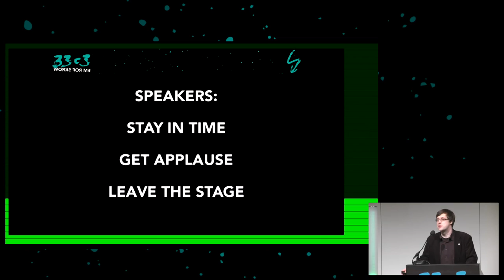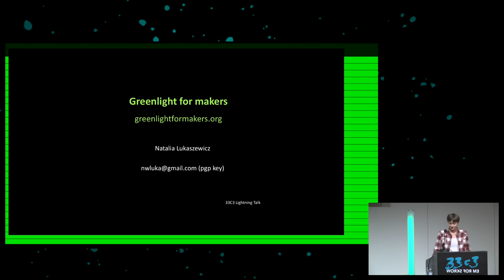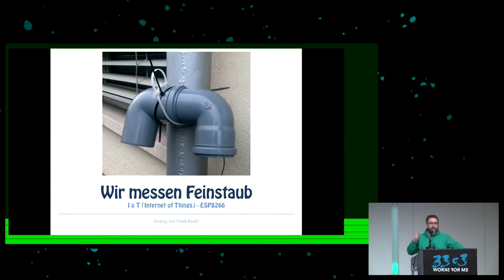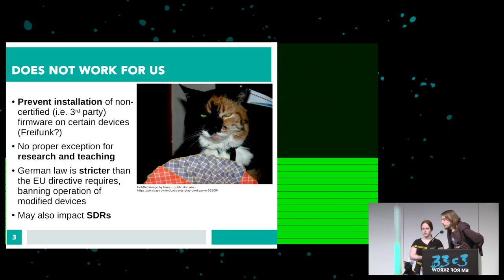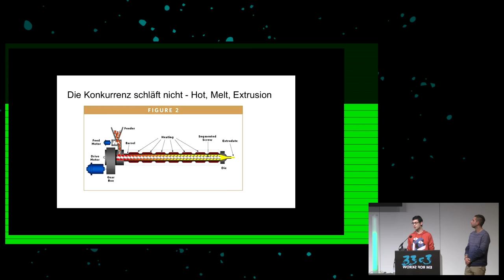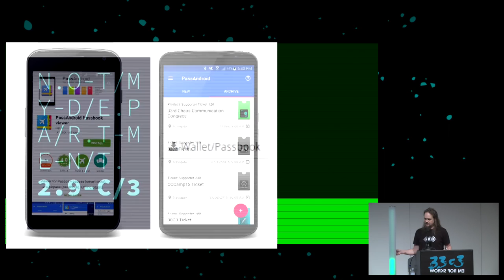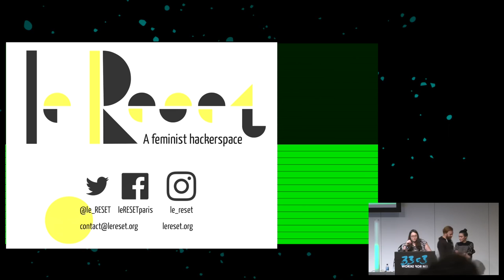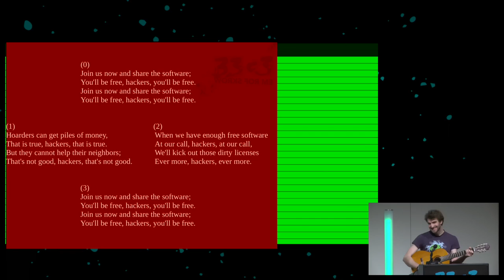Lightning Talks Day 2 (33c3)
Lightning Talks

['gedsic', 'bigalex']